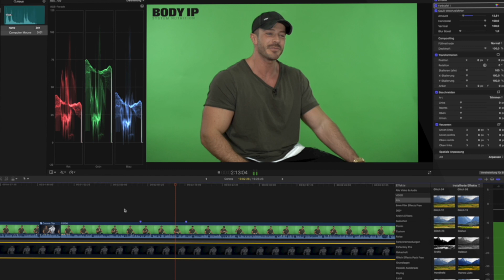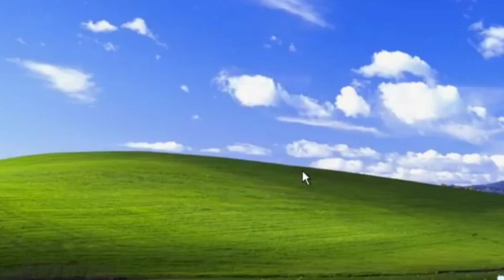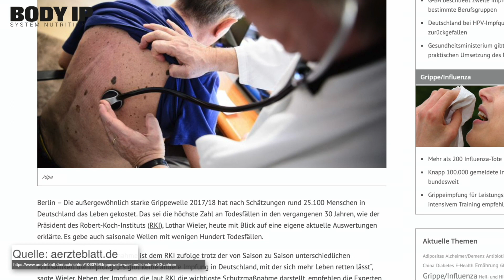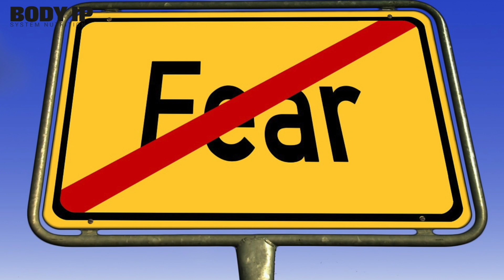FIBO 2020 abgesagt - mein Statement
Im heutigen Video verrate ich euch was ich davon halte, dass die FIBO 2020 wegen des Corona Virus  abgesagt wurde. Des Weiteren suchen wir Unterstützung für unser Team, bitte bewerbt euch noch bis Sonntag. Viel Spaß.

►►►ICH SUCHE DICH! Du konntest schon erste Erfahrungen im Bereich Videodreh und Videoschnitt sammeln und kennst vorzugsweise die Programme Final Cut Pro oder Premiere? Du brennst für deine Aufgaben, bist flexibel und belastbar? Wenn Du gerne Teil eines effizienten und jungen Unternehmen sein möchtest schicke doch eine aussagekräftige Bewerbung mit einem link zu einem deiner Werke an